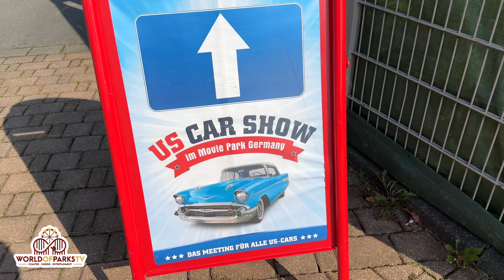US Car Show 2024 - Oldtimer und Muscle Cars im Movie Park Germany - Eindrücke US Car Treffen 2024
US Car Show 2024 Oldtimer und Muscle Cars im Movie Park Germany Eindrücke US Car Treffen 2024 Movie Park Parade U.S. Car Event Highlights 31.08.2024 - US Polizeiwagen - US Sportwagen - US Oldtimer (4K UHD) Auch 2024 findet wieder die US Car Show im Movie Park Germany statt. Das Video zeigt Impressionen und Highlight vom ersten Event Tag am 31. August 2024. ► Noch mehr Videos aus dem Movie Park Germany gibt es

The US Car Show will take place again in 2024 at Movie Park Germany. The video shows impressions and highlights from the first day of the event on August 31, 2024.

In 2024 vindt de US Car Show weer plaats in Movie Park Germany. De video toont indrukken en hoogtepunten van de eerste dag van het evenement op 31 augustus 2024.

Le salon automobile américain aura lieu à nouveau au Movie Park Germany en 2024. La vidéo montre les impressions et les moments forts du premier jour de l'événement, le 31 août 2024.

Lo US Car Show si svolgerà nuovamente nel Movie Park Germany nel 2024. Il video mostra impressioni e momenti salienti del primo giorno dell'evento, il 31 agosto 2024.

1. Bildnisse aus dem Bereiche der Zeitgeschichte;
2. Bilder, auf denen die Personen nur als Beiwerk neben einer Landschaft oder sonstigen Örtlichkeit erscheinen;
3. Bilder von Versammlungen, Aufzügen und ähnlichen Vorgängen, an denen die dargestellten Personen teilgenommen haben;
4. Bildnisse, die nicht auf Bestellung angefertigt sind, sofern die Verbreitung oder Schaustellung einem höheren Interesse der Kunst dient.

Data protection:
For everyone who can be seen on the videos, there is a legal basis that consent is not required to publish the video.
(1) Without the consent required under Section 22, the following may be disseminated and displayed:
1. Portraits from the field of contemporary history;
2. Pictures in which the people only appear as an accessory next to a landscape or other location;
3. Pictures of meetings, processions and similar events in which the persons depicted took part;
4. Images that are not made to order, provided that the distribution or display serves a higher interest of the art.
(2) However, the authority does not extend to distribution and display that violates a legitimate interest of the person depicted or, if the person is deceased, his relatives.

Keine Benutzung ohne Genehmigung